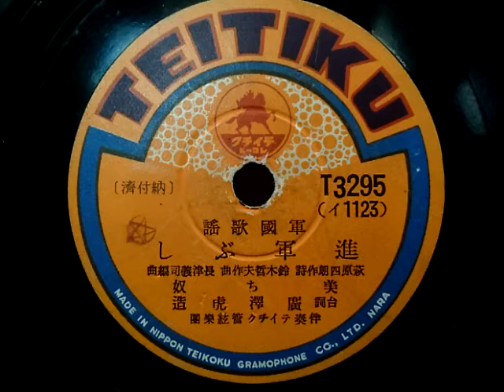美ち奴 ♪進軍ぶし♪ 1942年 78rpm record , Columbia . G - 241 phonograph